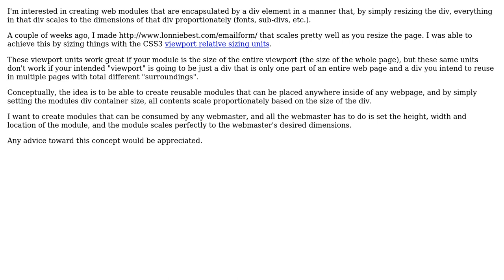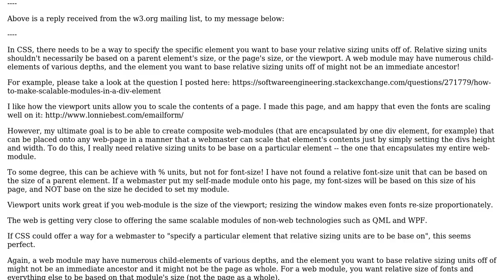Software Engineering: How to make scalable modules in a div element? (2 Solutions!!)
Software Engineering: How to make scalable modules in a div element?

With thanks & praise to God, and with thanks to the many people who have made this project possible! | Content (except music & images) licensed under CC BY-SA | Music | Images & others | With thanks to user Lonnie Best user EricP and the Stack Exchange Network Trademarks are property of their respective owners. You are responsible for your own actions.